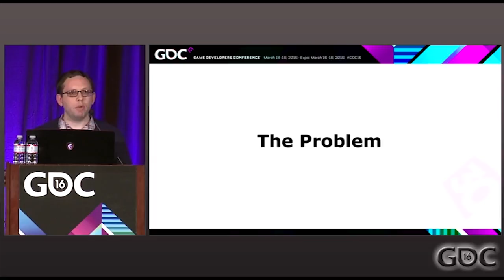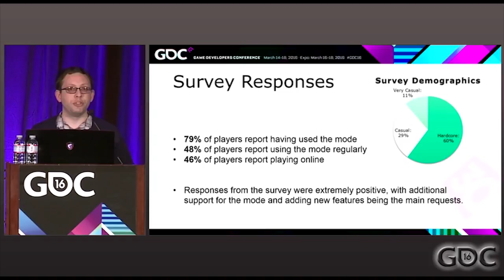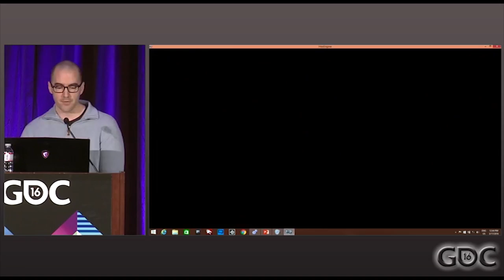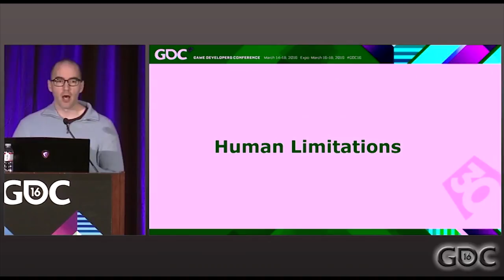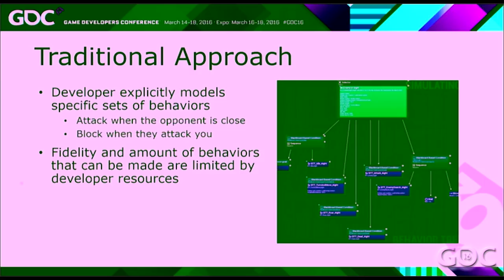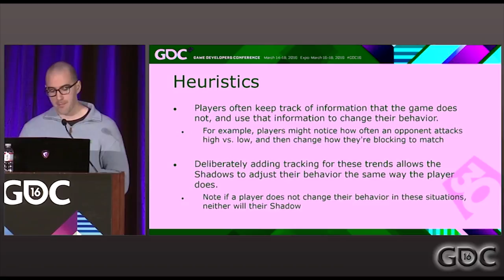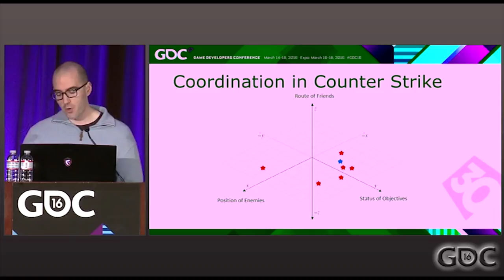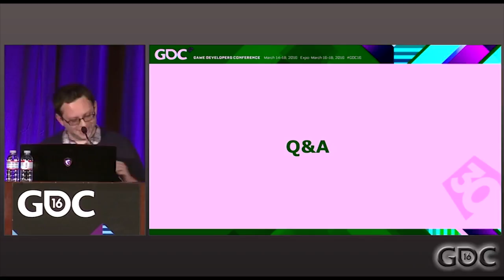Designing AI for Killer Instinct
In this 2016 GDC session, Derek Neal and Bruce Hayles, two of the key developers behind Killer Instinct's Shadow system, use the system as a case study in how to address some of the current problems with AI in competitive games.